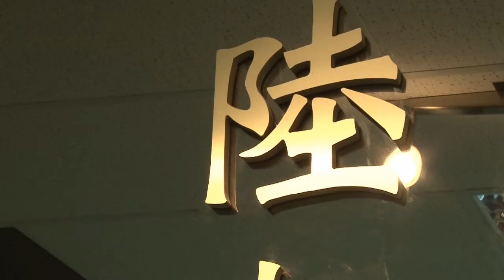20110203, 加雄集團, 新春團拜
20110203, 加雄集團, 新春團拜